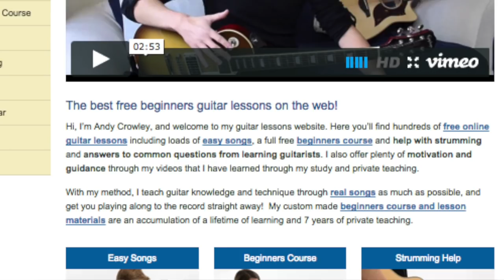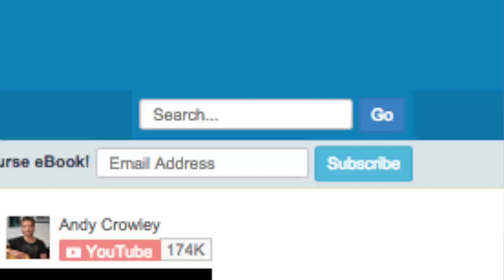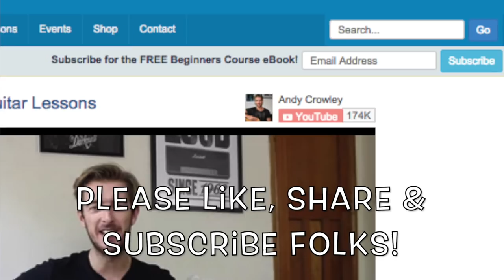Welcome to AndyGuitar.co.uk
For more totally free guitar lessons, check out There you will find a full beginners course, along with every guitar lesson of mine on YouTube, structured, easy to find, and with relevant chord sheets or TAB PLUS help and advice- all aimed at beginner Guitarists!